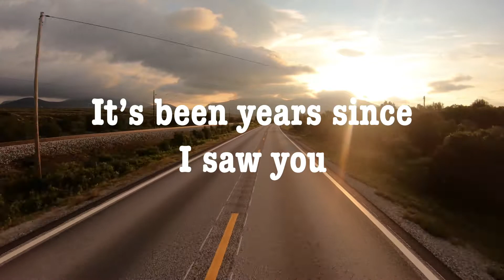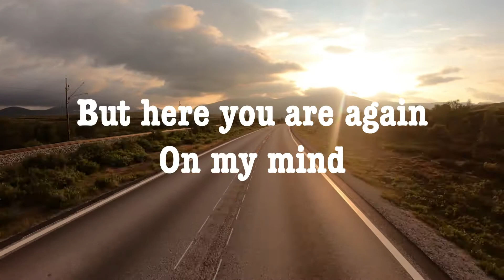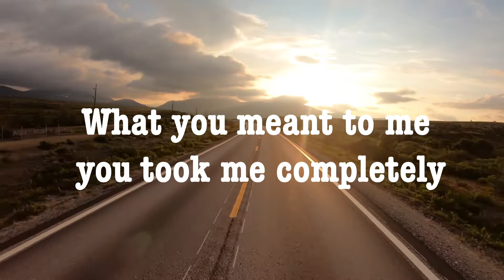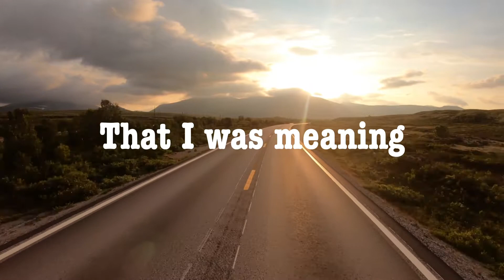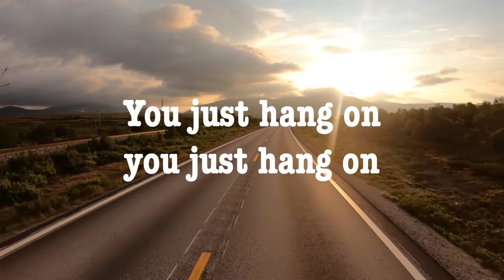Bill Kavanagh - Forget About You (Lyric Video)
bk - vocal, 12-string electric rhythm guitars, 5-string fretless acoustic/electric bass guitar; Scott Daniel - violins; Israel Chavez - drums; Eva Baldinger and Arden Baldinger - backing vocals.

Recorded by Bill Kavanagh at BobDog Studios, Oak Park, IL, except drums Recorded by Gabe Heiser at Estudio San Miguel, San Miguel de Allende, Mexico. Mixed, Mastered & Produced by Bill Kavanagh at BobDog Studios Sur, San Miguel de Allende, Mexico.

BillKavanaghMusic.com

“FORGET ABOUT YOU ” is another song with a tongue-in-cheek title. This one is about one of those persons (old lovers, friends, enemies) who seemingly-randomly pop up in one’s memory, regardless of whether we want to remember them or not. Sort of a memory-worm, akin to an earworm, where a melody to a song just won’t go away.

In this song, it’s a case of unrequited love: the object of an apparently undying love who never even met the guy singing the song, but who keeps reappearing in his head, thoroughly uninvited. It's also a vehicle for Scott Daniel to show off a bit.

INTRO SOLO

VERSE 1
You’ve been gone forever, but here you are again
It’s been years since I saw you, but here you are again
That face, that smile, just sneaks into my mind
That lack of guile just takes me out of time

CHORUS 1
I forgot to remember that I was meaning to forget about you

VERSE 2
I’m going about my day, but here you are again
You don’t even know me, but here you are again
Worshipped from afar, you had no idea
What you meant to me, you took me completely

C SECTION 1
You just hang on; you just hang on

C SECTION 2
Oh, you just hang on; you just hang on

OUTRO SOLO

C SECTION 3
You just hang on; oh, you just hang on